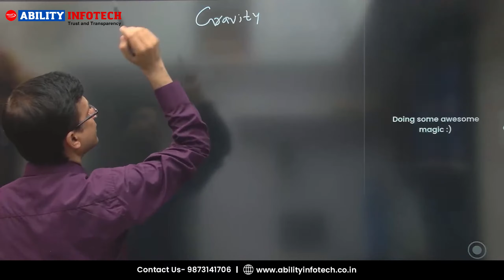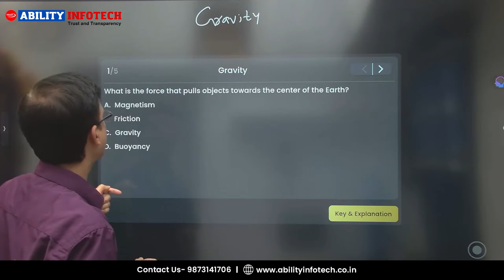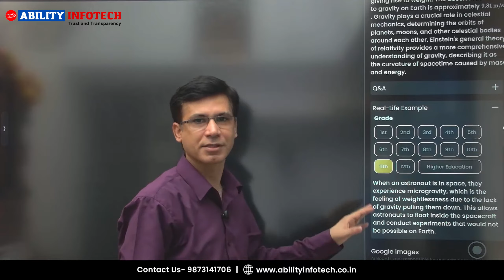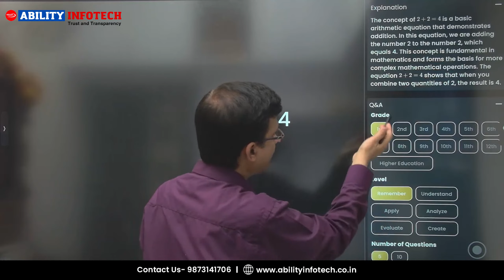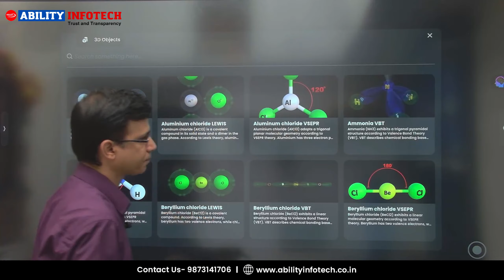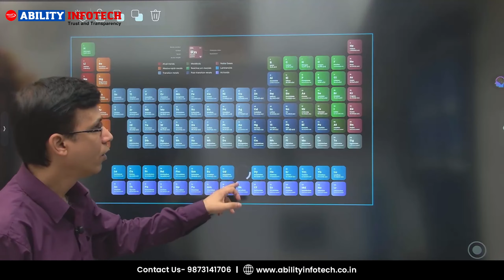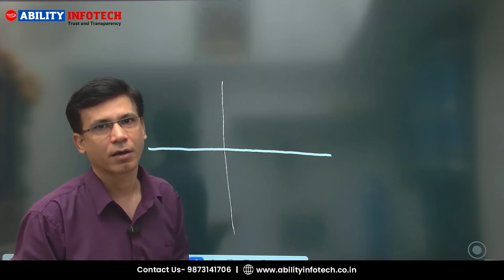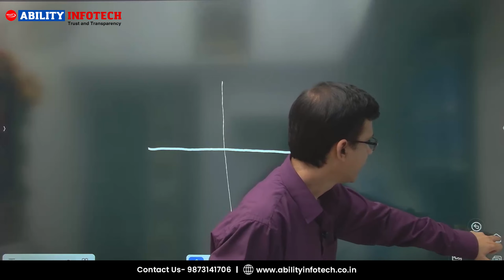INDIA'S MOST ADVANCED AI Digital Board Revolutionizes Education!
Unlock unprecedented teaching efficiency with Kapmax IFP, the cutting-edge AI-driven interactive flat panel designed to transform educational experiences. Our advanced technology empowers educators with:
Immersive 3D models and dynamic simulations
Intelligent AI tools for lesson creation
Streamlined assessment and project development
Time-saving curriculum design features

Capture students' attention and accelerate learning with intuitive, technology-enhanced teaching solutions. Kapmax IFP helps educators accomplish 10x more by simplifying complex instructional tasks and providing comprehensive digital classroom tools.
Key Benefits:

Enhance student engagement
Reduce lesson preparation time
Create interactive, multimedia-rich content
Leverage AI for personalized learning experiences

Transform your classroom with the most innovative educational technology – Kapmax IFP: Where AI meets education.

Timestamps:
0:00 - 0:15: Introduction to the AI Panel
0:20 - 0:34: AI-Based Whiteboard Software
0:40 - 1:07: AI Example Usage
2:40 - 4:38: Real-Life Examples and Shapes
4:43 - 5:16: AI Simulation Features
5:50 - 6:27: AI 3D Tools and Periodic Table
7:34 - 8:23: AI Panel Demo and Contact Information

BEST Digital Board in India, AI-powered EyeRIS Interactive Flat Panel, kapmax AI Digital board,